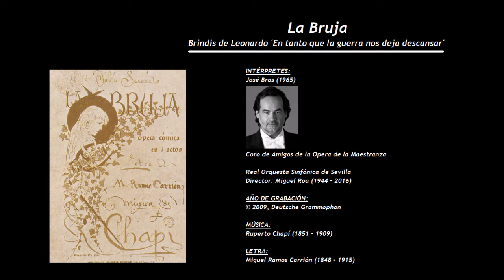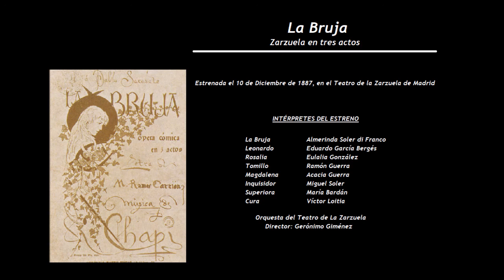La Bruja - Brindis de Leonardo 'En tanto que la guerra nos deja descansar' (2009) - José Bros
INTÉRPRETE:
José Bros (1965)

Coro de Amigos de la Opera de la Maestranza

Real Orquesta Sinfónica de Sevilla
Director: Miguel Roa (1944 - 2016)

LETRA:
Miguel Ramos Carrión (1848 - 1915)